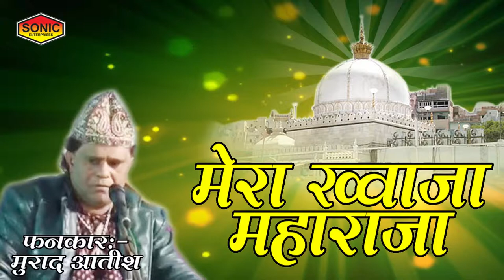मेरा ख्वाजा महाराजा || Best Islamic Audio Qawwali || Murad Aatish Qawwal || Popular Qawwali